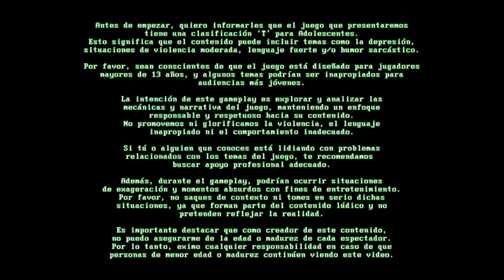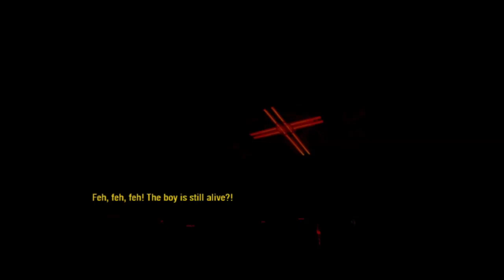Oh no, de nuevo con los raritos estos...// E8 // Matrix: Path of Neo //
Spoiler:  Necesito ese placer máximo, ¿donde firmo para una electrocutacion que acabe con mi dolor de estomago?

Videos nuevos cada dos días aproximadamente...

Datos Tecnicos:
-Notebook: Victus HP Laptop ( i7 )
-Microfono: Samsung A23
-Capturadora: Xbox Game Bar Ver. 7.124